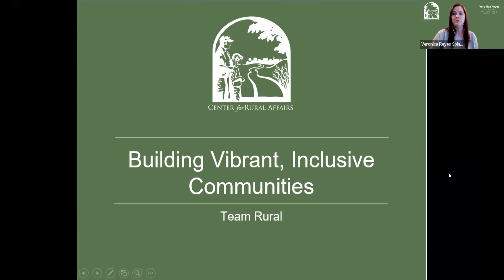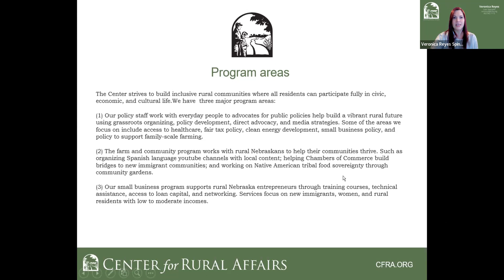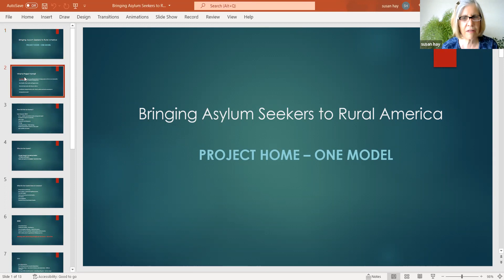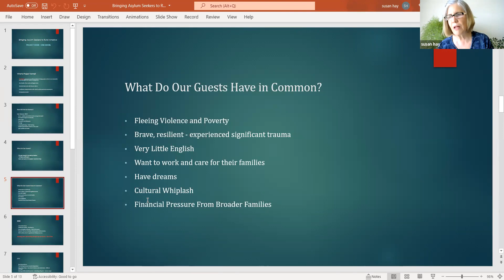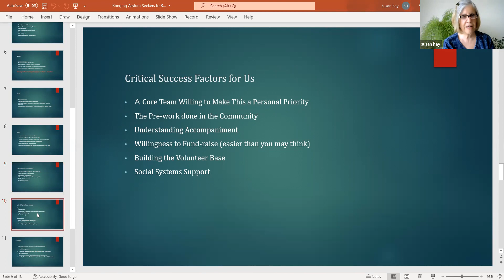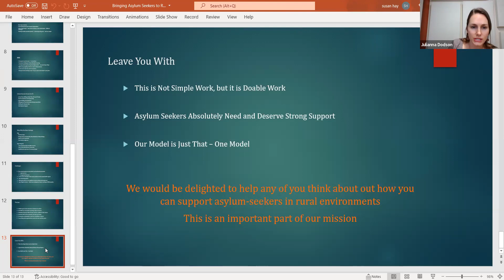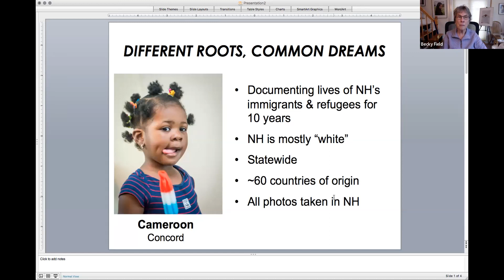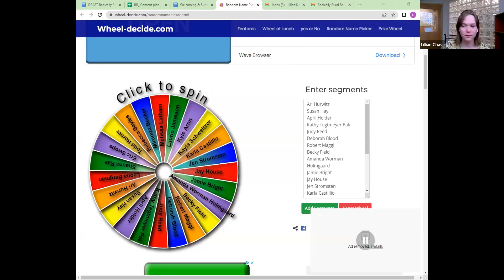Welcoming and Supporting Newcomers to America in your Rural Community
Individuals, organizations, businesses, and municipalities from all over the country who are intentionally working to support Newcomers to America discuss what has worked in creating a welcoming environment and solid infrastructure in their communities. We heard from Veronica Reyes, a Latino Loan Specialist in Nebraska with the Center for Rural Affairs, from Project Home, a grassroots nonprofit supporting asylum-seekers in Keene, and from Karla Castillo, a Latino Business Consultant who specializes in supporting Hispanic Entrepreneurs in Western NC.

This work isn’t just a good idea, it is absolutely necessary. We must welcome and support migrant workers, immigrants, asylum-seekers, and refugees. Doing so helps us too; these folks bring innovation, creativity, and diversity of experience that will help our communities thrive.